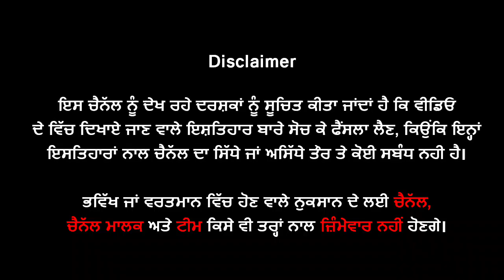🔵Canada ਚ ਪੰਜਾਬੀਆਂ ਦੀਆਂ ਕੁੜੀਆਂ ਸਕੂਲ ਦੇ ਬਾਥਰੂਮ ਚ ਵੜ੍ਹ ਜੋ ਕਰਦਿਆਂ ਦੇਖ ਮਾਪਿਆਂ ਦੇ ਉੱਡੇ ਹੋਸ਼